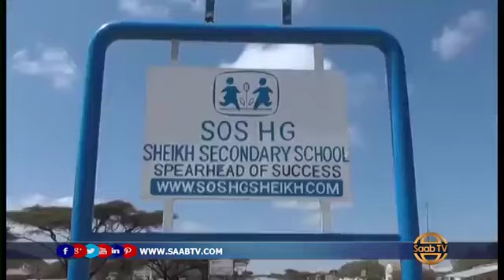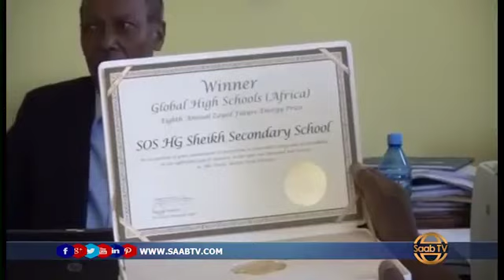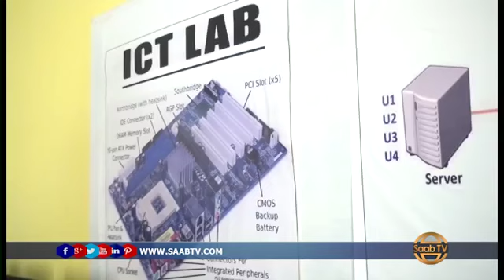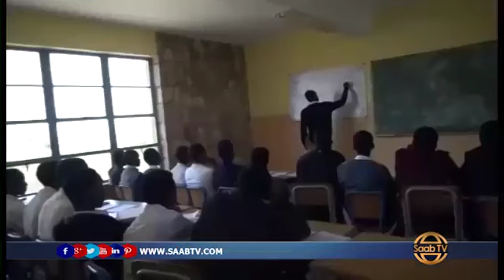Barnaamij Ku saabsan Dugsiga Sare ee Degmada Shiikh